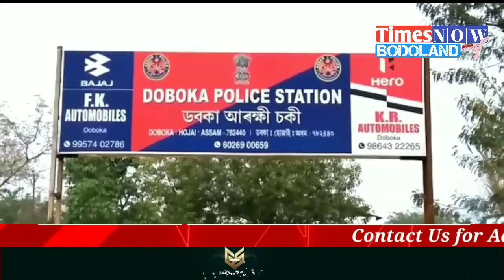जाब्रबथायजों सासे सुबुंनि जिउ खहा। 03/01/2022